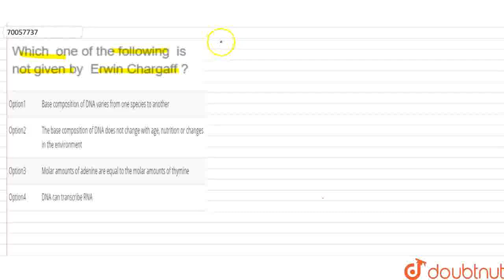Whichone of the followingis not given byErwin Chargaff ? | CLASS 11 | BIOMOLECULES | BIOLOGY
Whichone of the followingis not given byErwin Chargaff ?
Class: 11
Subject: BIOLOGY
Chapter: BIOMOLECULES
Board:NEET

👉 Have Any Query? Ask Us.